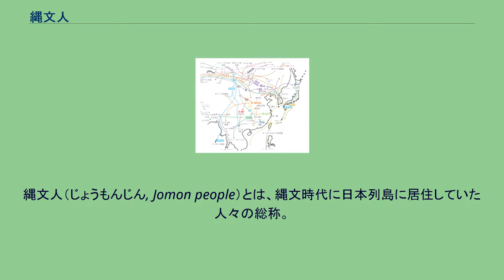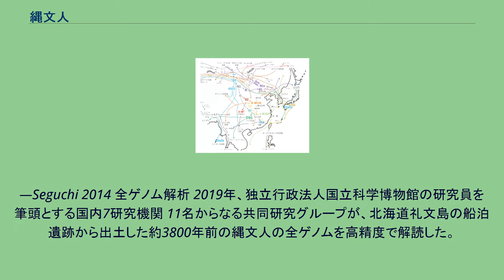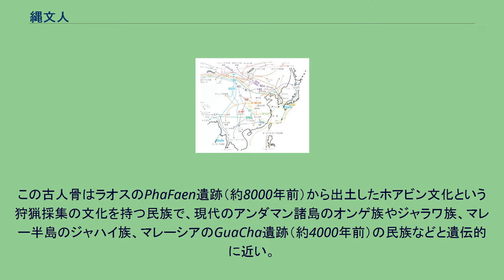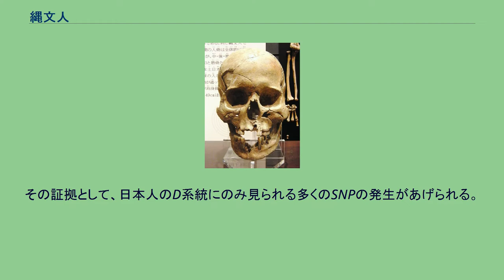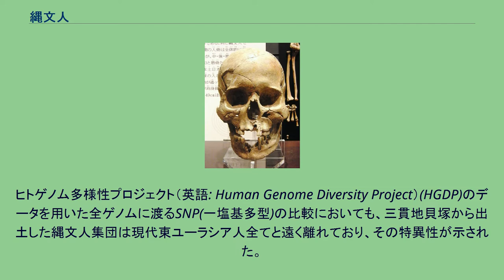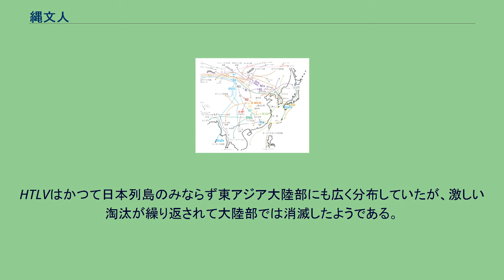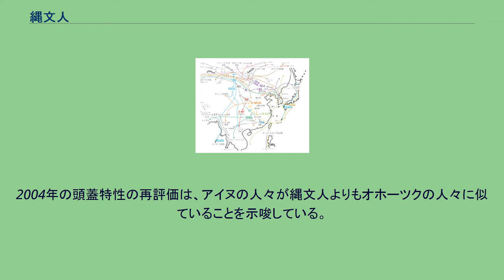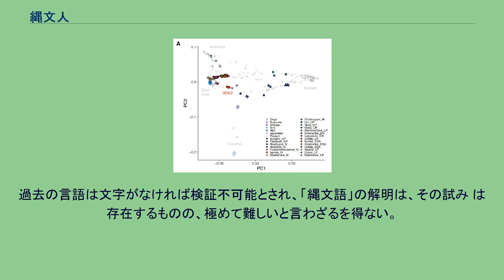縄文人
先史時代_(日本)
縄文人（じょうもんじん, Jomon people）とは、縄文時代に日本列島に居住していた人々の総称。
約1万6000年前から約3000年前まで現在の北海道から沖縄本島にかけて住み、縄文文化と呼ばれる文化形式を保持していた。
定住型の漁労・狩猟採集生活を基盤として、縄文早期には日本列島全体で2万人前後しかいなかったが、中期には26万人まで増加した。
しかし、世界的に気候が寒冷化した為、食料供給が出来なくなり、後期に16万人、晩期には8万人まで減少した。
その後、弥生人がもたらした水田稲作技術により、食料の安定供給が可能になり約1000年間で8倍の60万人まで回復増加した。
愛知県田原市の遺跡で見つかった「縄文人」とされる人骨から抽出したDNAの塩基配列を詳しく解析したところ、アフリカからアジア東部に到達したホモ・サピエンスの集団の中でも最古級の系統に属することがわかった。
現代日本人『大和民族』にも縄文人のDNAは個人、地域差で1～2割ほど受け継がれている。
縄文人遺伝子の多いとされる九州、東北でもこれを超える事はなく、日本列島において純粋な縄文人は既に存在しない。
旧石器時代後の、約1万6,500年前の紀元前145世紀から約3,000年前の紀元前10世紀にわたる縄文時代の文化は、概ね現在の日本に分布していた。
そのため、この地域に居住していた縄文土器を作る新石器時代人を縄文人と見ることが出来る。
この縄文人は時期によって異なるが地域ごとに4から9のいくつかの諸集団に別れていたと考えられている。
日本列島（旧石器時代のこの海域は後述のように、現在とは相当に異なった海岸線を持っていた）に居住していた後期旧石器時代の人々が、後に縄文文化と総称される文化形式を生み出し、日本における縄文人諸集団が出現したと推測されている。
2018年、最先端技術を用いて、縄文人の全ゲノム配列が解析された結果、現在のラオスに約8000年前にいた狩猟採集民のゲノムと類似している事が分かった。
アメリカで出土した約1万5000～1万6000年前の石器が日本の縄文時代の石器と酷似していた事から、アメリカ先住民の祖先は縄文人ではないか、との説があったが縄文人やアイヌの人々の歯は「オーストラリア・メラネシアグループ」に分類され、アメリカ先住民ではシャベル型切歯の「北極圏アメリカ人」と「非北極圏アメリカ人」に分類される事など形質的、遺伝的にも繋がりはなく完全に否定されている。
縄文人は漢民族に代表される大陸のアジア人集団と比較的古い時期に分かれ、それは約3万8000年前から約1万8000年前までの間とみなすことができた。
縄文人の遺伝的要素を持つ人々は日本列島のみならず、ロシア沿海州、朝鮮半島、台湾など東アジアの沿岸部等にも少なからず存在することが判明し、こうした要素を持つ人たちが大陸沿岸部に分散する中で一部が日本列島へ渡ってきた可能性が高そうだが、現状では日本列島の縄文人が大陸沿岸部に広がった可能性も否定できない。
従来、宮古島の先史時代の人々はフィリピンや台湾など南から渡ってきたとする「南方説」が有力だったが、沖縄県宮古島市平良島尻の長墓遺跡周辺から出土した先史時代の人骨と、日本の縄文時代の人骨のDNAのゲノム（全遺伝情報）が100％一致することが分かった。
この事から、大陸から九州に渡ってきた縄文人が、沖縄本島以南に拡散した「北方説」であることが証明された。
また、韓国の欲知島遺跡から出土した紀元前３５００―２０００年頃の女性人骨のDNAが９５％縄文という結果が得られた上、他2箇所の遺跡からも6000年前の縄文人DNAが確認されている。
これが九州などの縄文文化との交易によってできたか、元々縄文系のヒトが半島にいたかどうかは未だ結論がでていない。
縄文時代晩期人の男性の頭骨（レプリカ）。
宮野貝塚（岩手県）出土。
縄文時代後・晩期人の女性の頭骨（レプリカ）。
蝦島貝塚（岩手県）出土。
縄文人の形質的な特徴を一般的に表すと、次のようになる。
まず身長は平均して成人男性で155センチ前後、成人女性で150センチ弱と小柄。
体毛が濃く毛深い。
肌色は濃い。
横顔では眉間が突出し、鼻根が凹むが、鼻背は隆起しているので彫りが深い感じがする。
顔は低く（短く）幅広く、全体に四角い印象で眼球の入る眼窩も横長で四角い。
眼が大きく眉が太く唇が厚めで、いわゆる濃い顔をしていたと思われる。
北海道礼文島の船泊遺跡から...